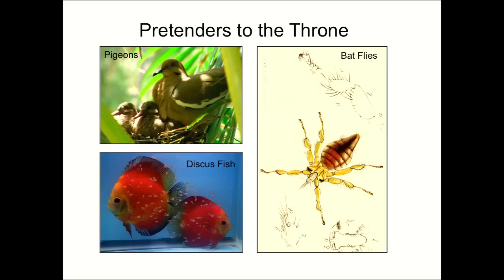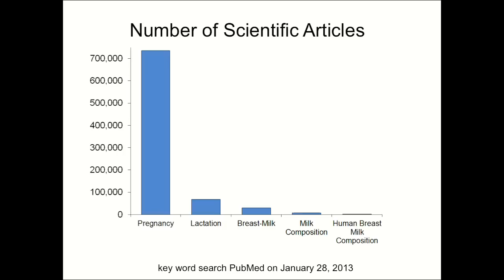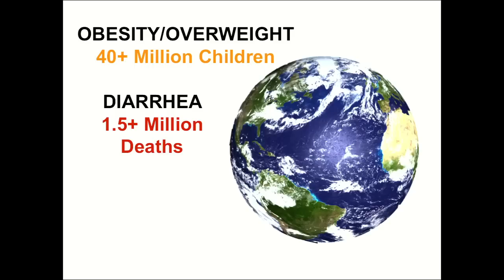Katie Hinde: "Why Mammals Suck" | Harvard Thinks Big 4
Katie Hinde teaches several classes in the Human Evolutionary Biology Department including The Neurobiology of Sociality and Building Babies: Developmental Trajectories from Conception to Weaning. She investigates how variation in the composition of mother's milk influences infant behavioral, biopsychological, and physical development. She also maintains "Mammals Suck... Milk!" a blog showcasing research on mother's milk, breastfeeding, and lactation that is accessible to the general public, clinicians, and researchers.